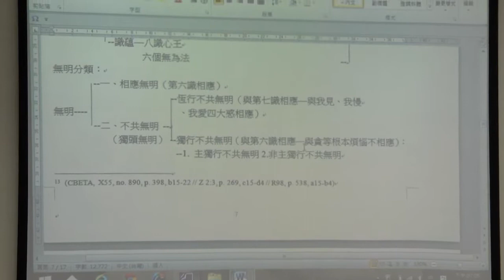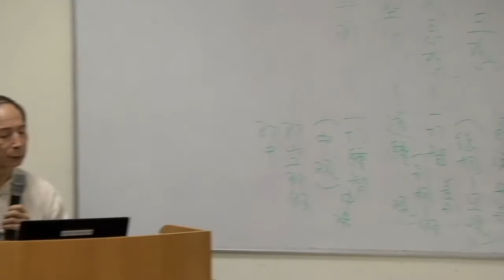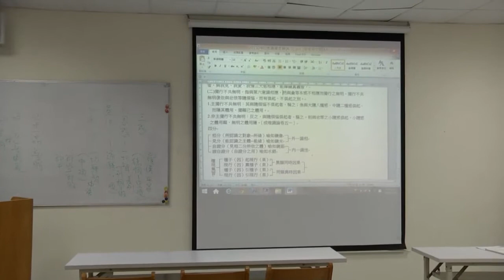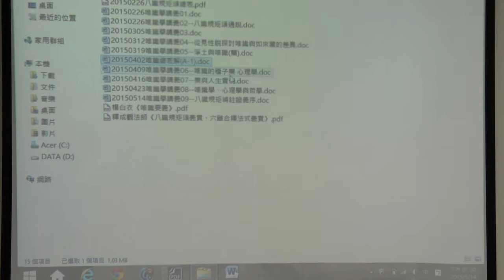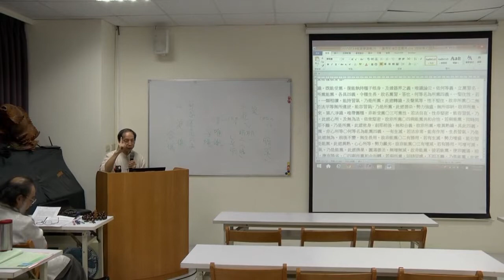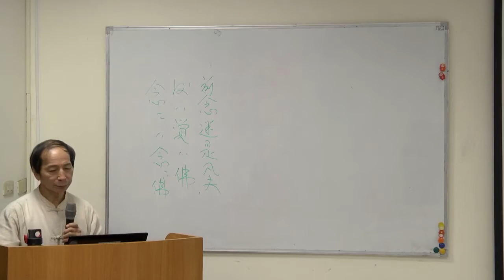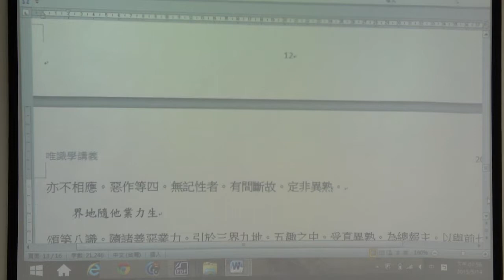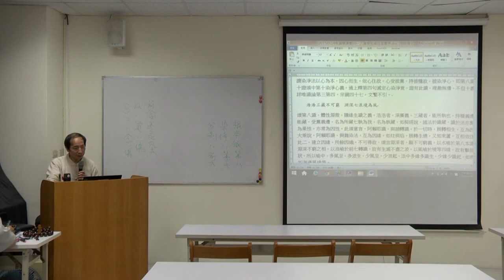【華嚴教海】熊琬老師《唯識學研究（二）23》20150514